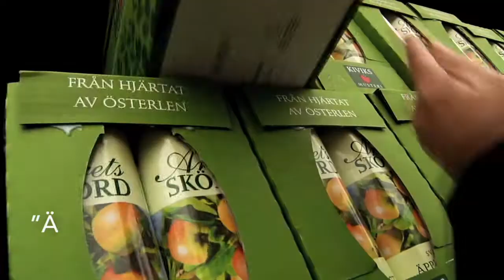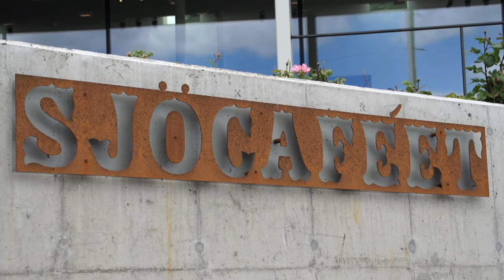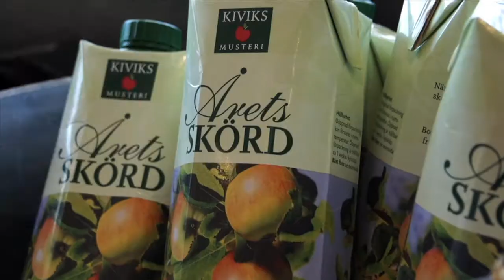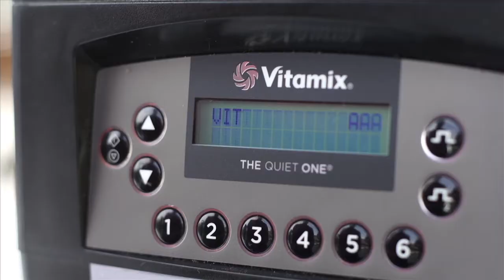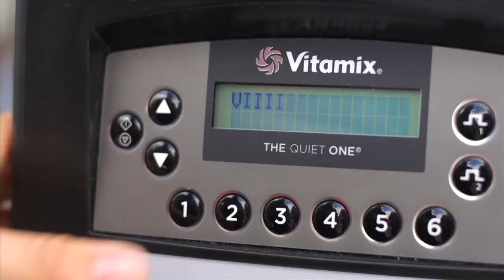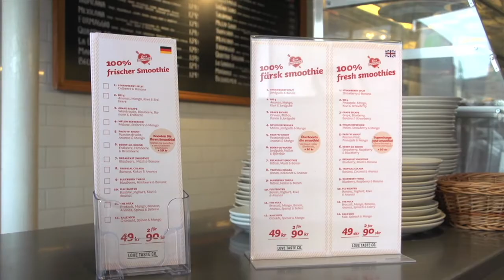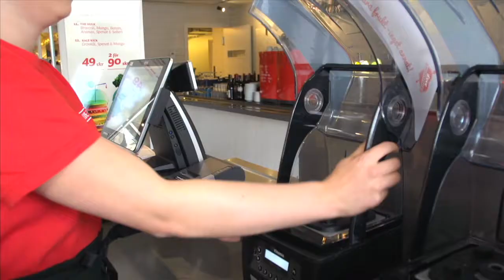LOVETASTE Konceptfilmen Sweden Launch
Love Taste Launch in Sweden